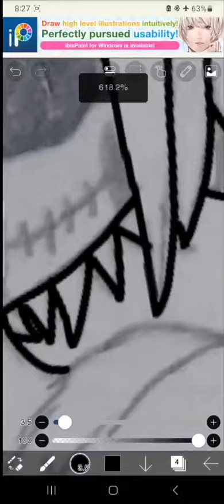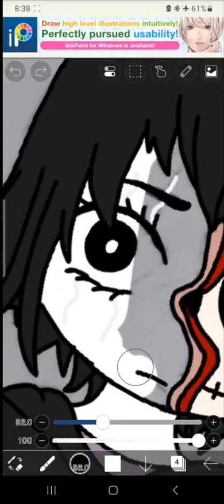speedpaint for The Glitch (part 2)